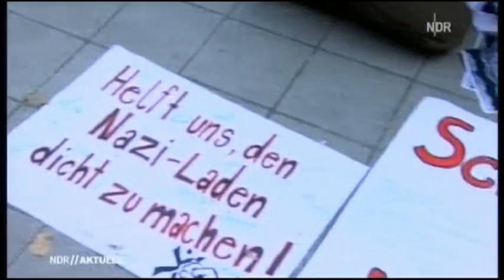Protest gegen Thor Steinar-Laden in Hamburg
Auch wenn Thor Steinar-Klamotten schon immer in der Türkei hergestellt worden sind und der jetzige Besitzer auch ein Türke ist mach es die Tatsache nicht besser das Nazis diese Marke mögen! Es wurde auch nie bekannt das irgendwelche Einnahmen an rechte Organisationen geflossen sind. Aber egal! Nazis mögen Thor Steinar! Zum Glück haben die hamburger Genossen dies erkannt und sich gegen diesen Laden zur Wehr gesetzt! Dieses sollte auch mit jeder anderen Firma passieren die Nazis zu ihren Kundenstamm zählen! Alerta Alerta Antifaschista!